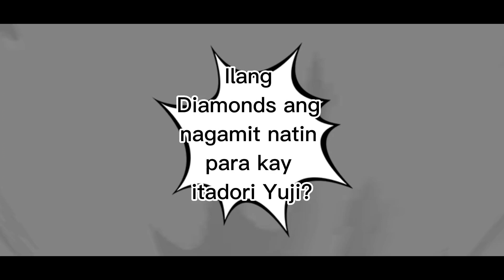How many diamonds used to get Yuji Itadori skin of Yin in the MLBB x JJK colab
In this video you will see the process i took to get the yuji itadori skin of yin in the mobile legends x jujutsu kaisen colab. This is the 3rd skin I'm getting int his colab so the diamonds used here may not be the same amount if you would be getting them yourself.

And if you want to play or just add me in game search me using below id

As always, thank you for supporting my channel.